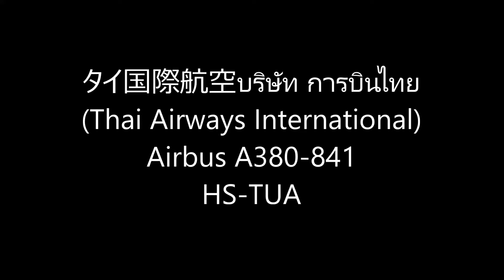✈✈超大型旅客機の着陸บริษัท การบินไทย (Thai Airways ) Airbus A380 HS-TUA Landing Narita RWY16R成田空港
タイ国際航空บริษัท การบินไทย
Airbus A380-841
HS-TUA